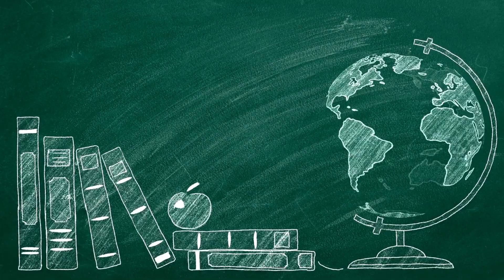Longest serving president in Africa: Rise of Teodoro Nguema & How He Held On To Power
Teodoro Nguema is the longest-serving president in Africa and in the world. He has been in power for more than 40 years after he led a successful coup against his uncle who was a bloody dictator.

Considered one of the most dangerous dictators in African history, Nguema has ruled with an iron fist. He is the second president of Equatorial Guinea and is having plans to hand over to his son.

Find out all about how Teodoro Nguema came to power and how he has continued to hold on to power.